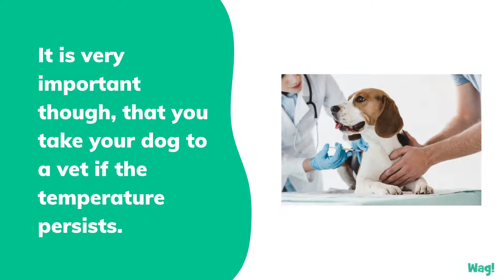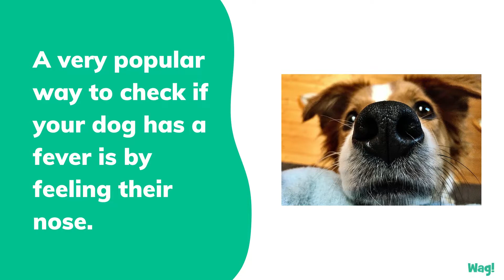Fever in Dogs | Wag!